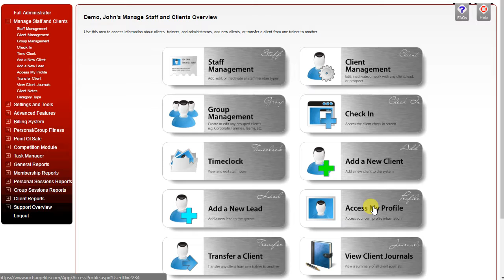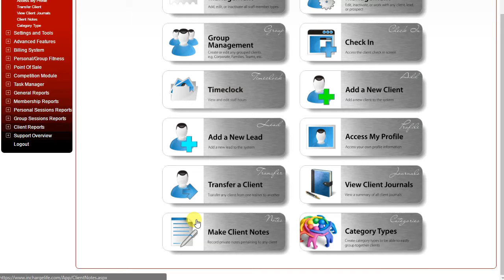CM HELP ManageStaffAndClients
ManageStaffAndClientsOverview.aspx